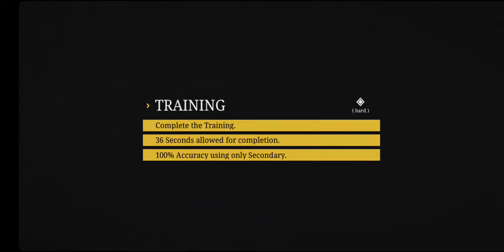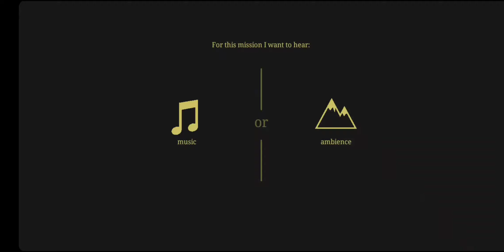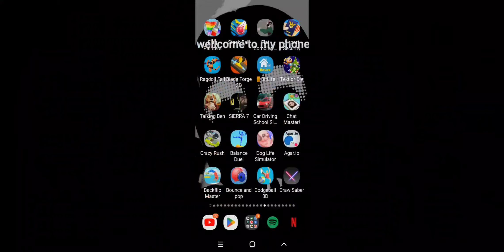Sierra 7 (part 1)